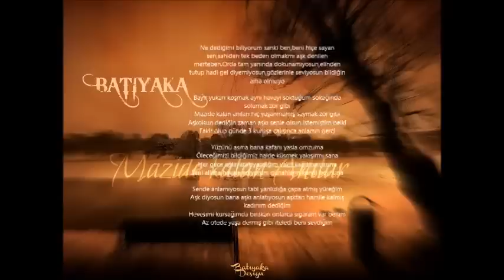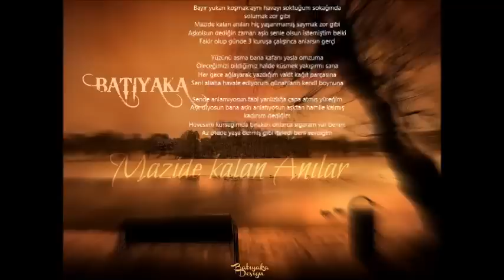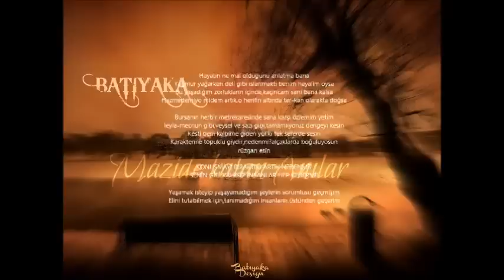Batıyaka - Mazide Kalan Anılar(2015) (Lyric Video)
Mix & Mastering:Falcon
Kayıt Yeri:Prousa Records
Vocal:Batıyaka

Prousa Records'da çalışmalarını sürdüren Batıyaka "Mazide Kalan Anılar" adlı parçasıyla sizlerle dinleyenlere teşekkürler.